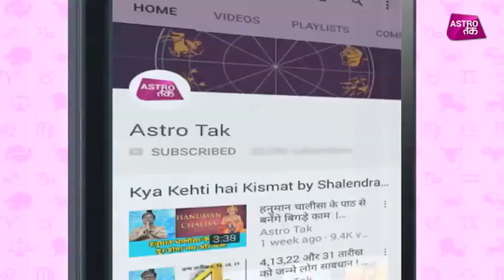पत्तों से धन की कमी को करें दूर | Astro Chacha | Astro Tak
एस्ट्रो चाचा - आचार्य भूषण कौशल से जानिए कैसे अलग-अलग पत्तों के प्रयोग से दूर होगी आपके पैसों की समस्या ?